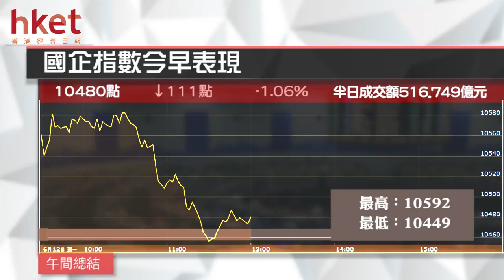科網股隨納指急挫 累港股半日跌317點（2017年6月12日）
【香港經濟日報】美國科技股上周五顯著下挫，本港以騰訊（00700）為首的大多數科網股和手機零件股今早跟隨跌勢，拖累大市表現。截至中午，恒指收報25712點，跌317點或1.2%；國指……（更多內容：